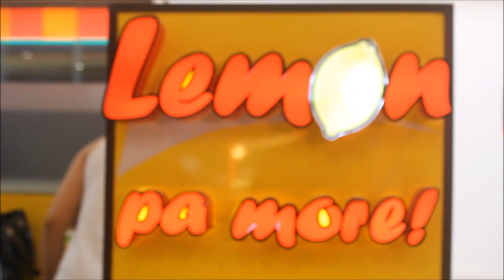Contract Signing at ABS-CBN (Adobers) 2017 --BretMarRock--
channel/UCmgeStLkqQY3qEOpeFAAz-A?sub_confirmation=1